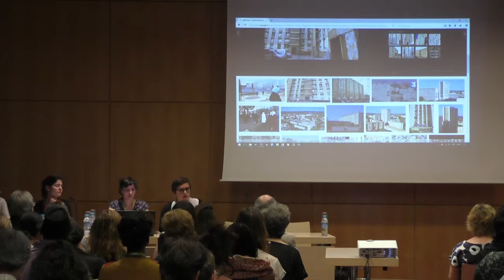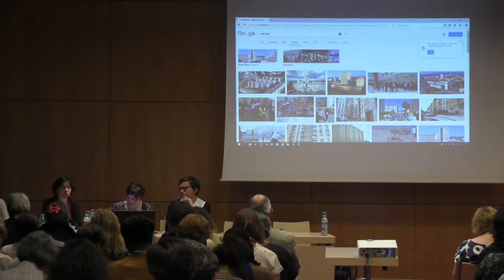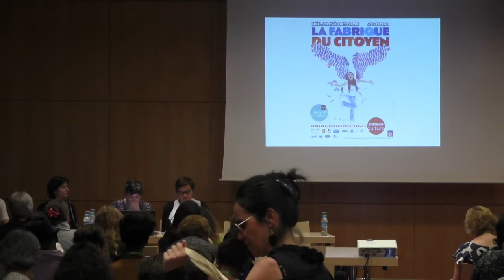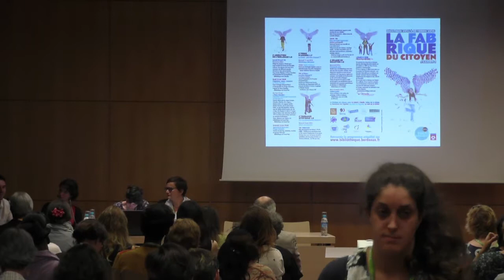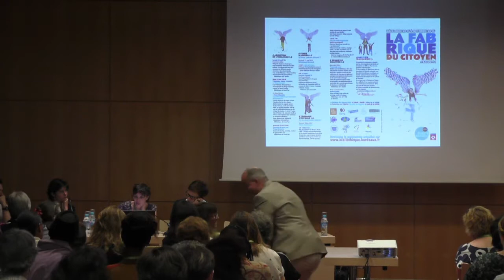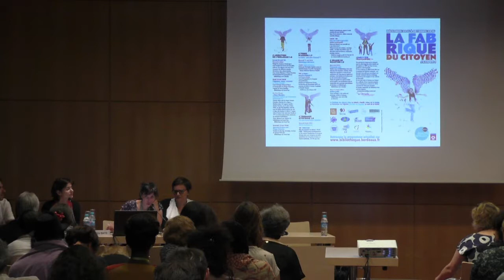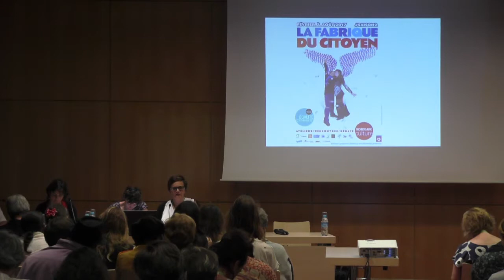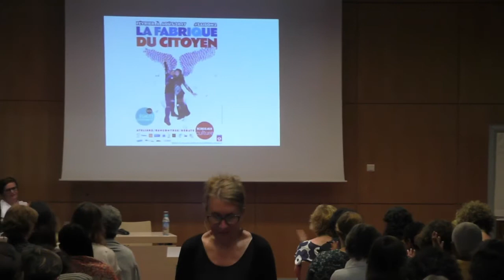Congrès ABF 2017 - La bibliothèque pour devenir citoyen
63e congrès de l'ABF
Bibliothèques : Inégalités territoriales et égalité des chances
15 au 17 juin 2017 à Paris

Modératrice
Raphaëlle Bats, chargée de mission relations internationales, Enssib

Intervenants
Yoan Bourion, bibliothèques de Bordeaux

Raphaëlle Garenne, présidente de l'ACAL et bibliothécaire à Vic-sur-Cère

Isabelle Gassenq, responsable de la bibliothèque municipale Shakespeare à Montpellier